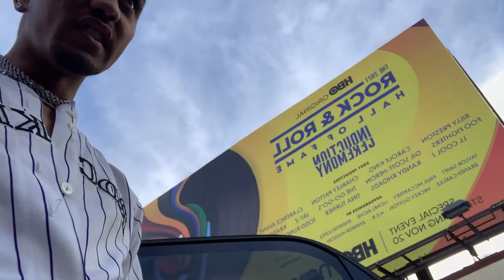Eating Burritos & Getting Attacked by a Mountain Lion VLOG